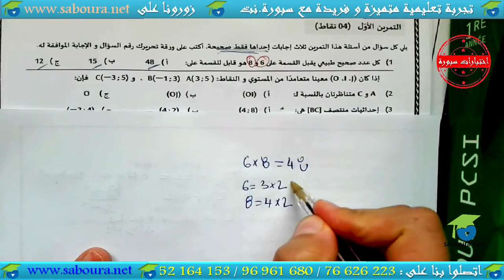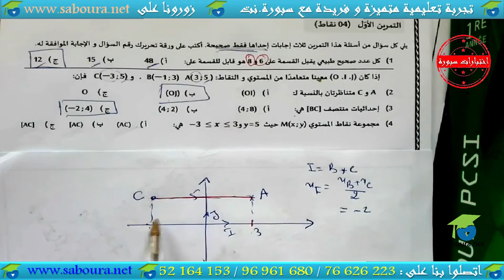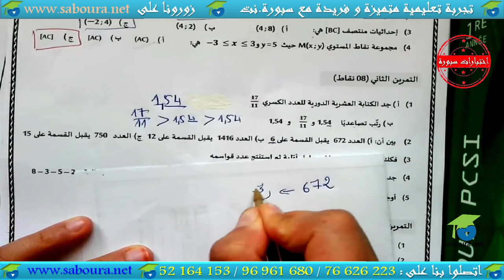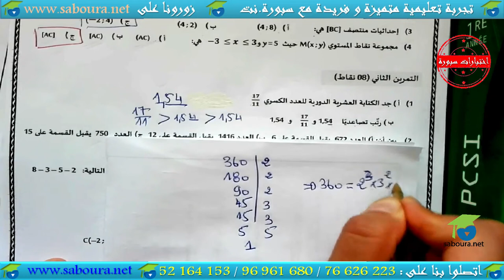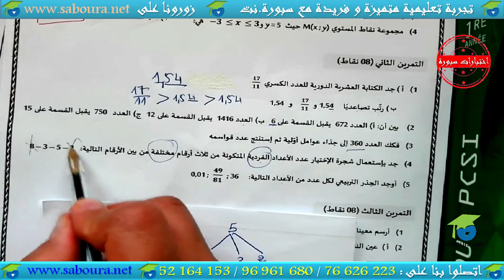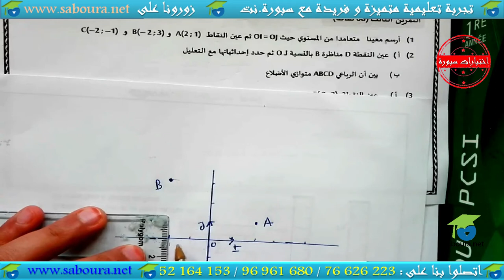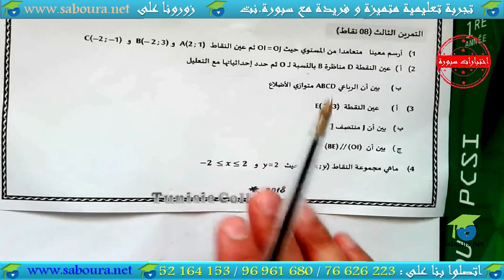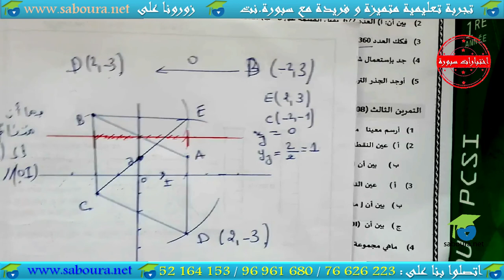فرض مراقبة عدد 01 : نموذج عدد 01